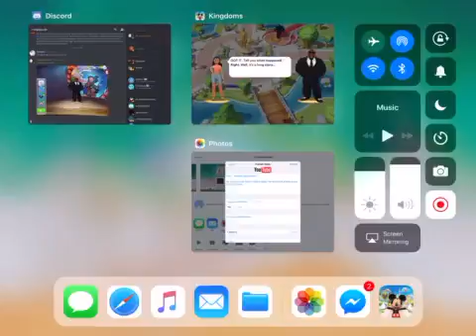DMK - Cobra's Return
Nani and Cobra talk about helping Stitch out.